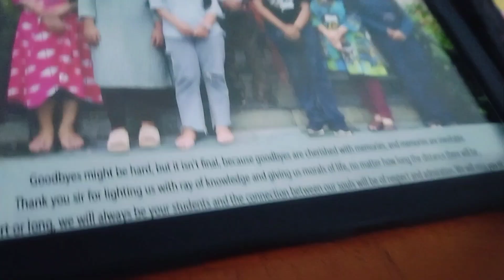NCD Sir's Farewell Zoology department...SCC